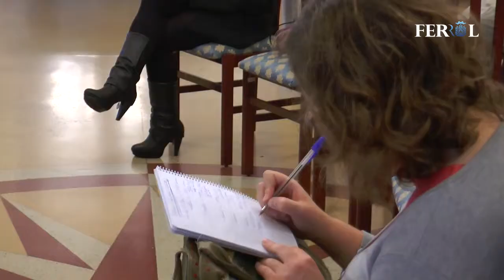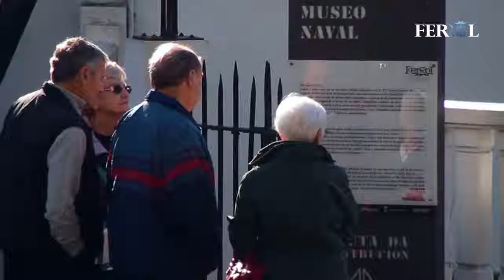Balance Semana Santa 2014